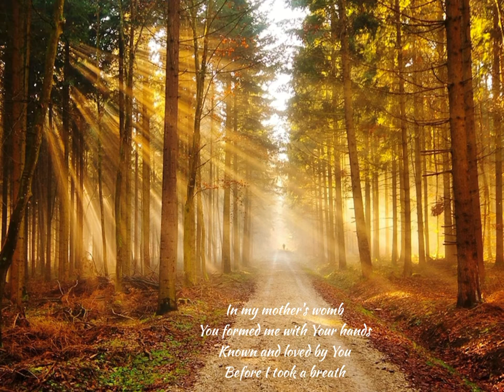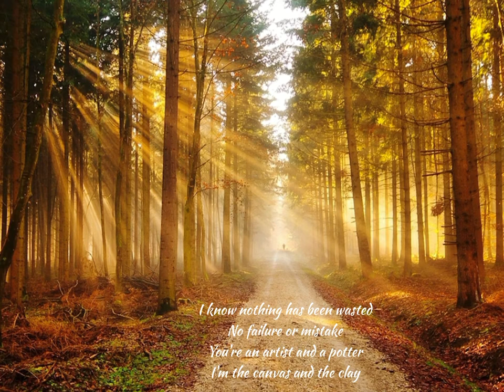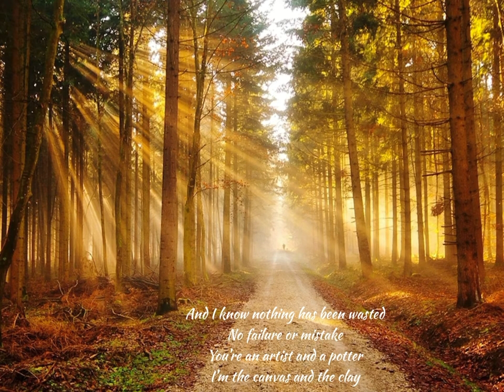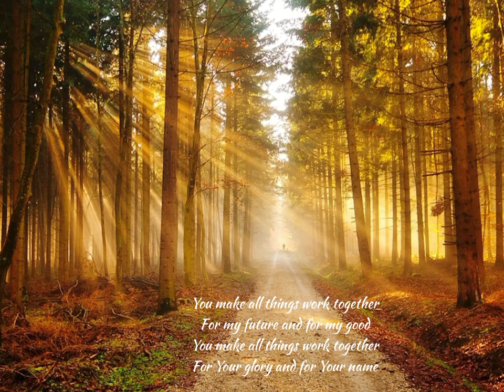Christian Song Canvas and Clay Song by: Pat Barrett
Canvas and Clay

In my mother's womb
You formed me with Your hands
Known and loved by You
Before I took a breath
When I doubt it, Lord, remind me
I'm wonderfully made
You're an artist and a potter
I'm the canvas and the clay
You make all things work together
For my future and for my good
For Your glory and for Your name
There's a healing light
Just beyond the clouds
Though I've walked through fire
I see clearly now
I know nothing has been wasted
No failure or mistake
For my good, for my good
I'm wonderfully made
And I know nothing has been wasted